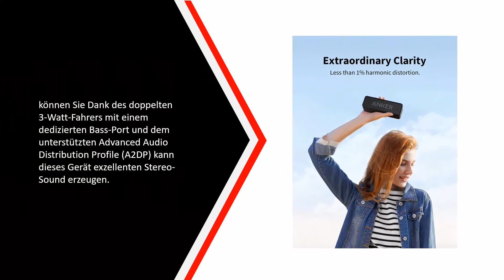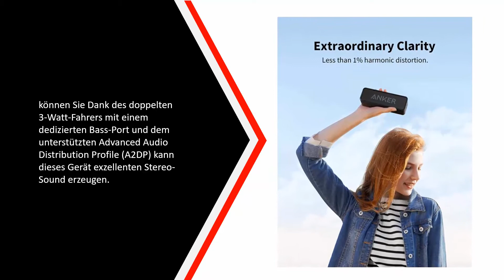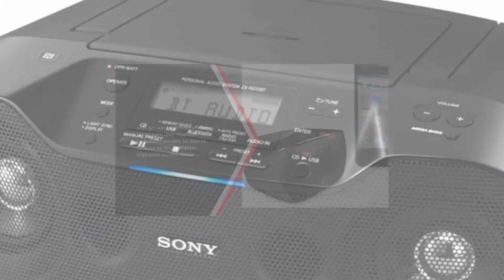Die Besten Boomboxen Im Test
Hier ist die Liste von Die 5 Besten Boomboxen Im Test

1.Sony ZS-RS70BTB

2.Logitech

3.auna Roadie

4.JBL Charge 3

5.Anker SoundCore